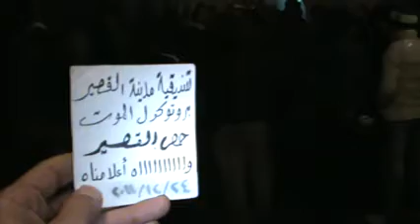القصير24-12مسائية لاإله إلا الله